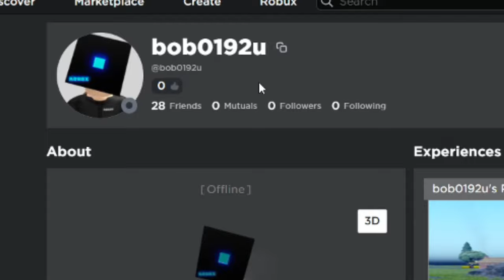My Journey To Beat Roblox Blox Fruits.. (#4)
YES This series Is Inspired By TANQR'S series on Roblox Bedwars.

mink v4 is trash.